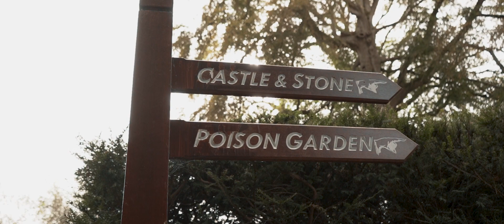IRELAND | Cinematic High Definition Travel Video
IRELAND | 2019

Celebrating my Mom's Birthday in Ireland. Our family trips tend to be very fast-paced, as we like to see as much as we can while we are traveling, and this trip was no different. We were in Ireland a total of 5 days and this video only provides a glimpse of the many places we visites while we were there.

Locations:
0:00 - National Trust Carrick-a-Rede Bridge
0:28 - Giant's Causeway
0:42 - Dunlance Castle (Game of Thrones)
1:04 - Rock of Cashel
1:42 - Blarney Castle
2:12 - Cobh

Soundtrack:
Cody Martin - Keeper of Creation
Licensed from SoundStripe.com

Shot on:
Sony a7iii
Sony a6500